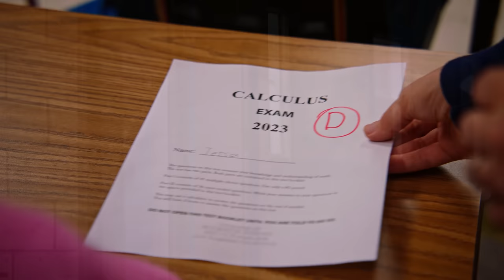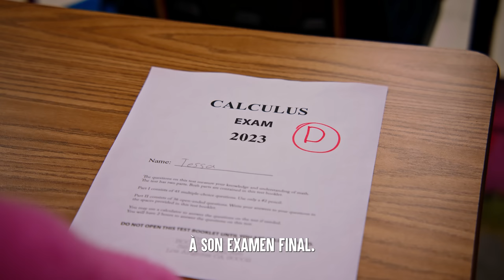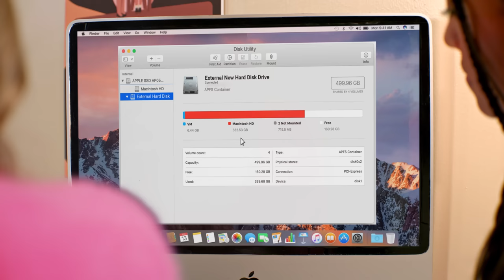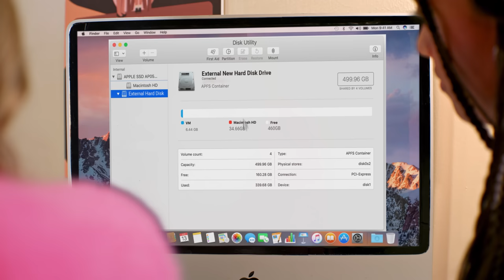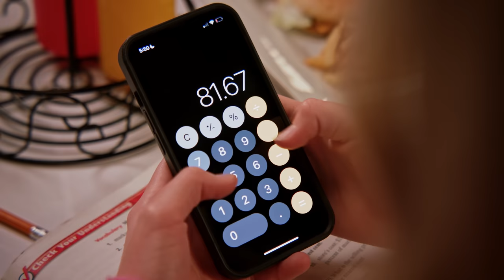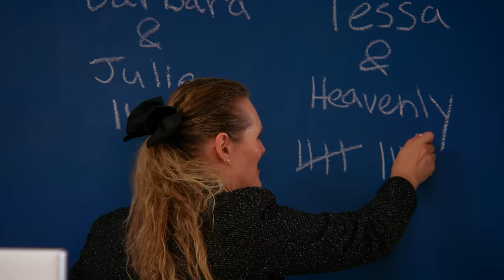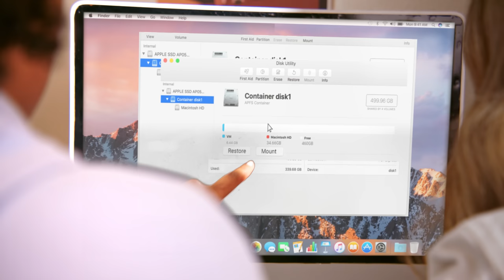Fille Méchante REJETTE UNE Fille Autiste | Dhar Mann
CHAPITRES :
00:00  Fille Méchante REJETTE UNE Fille Autiste
12:38  Vidéo Recommandée À Suivre